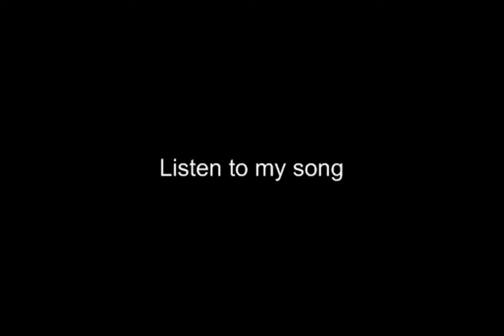Me gusta TACOS